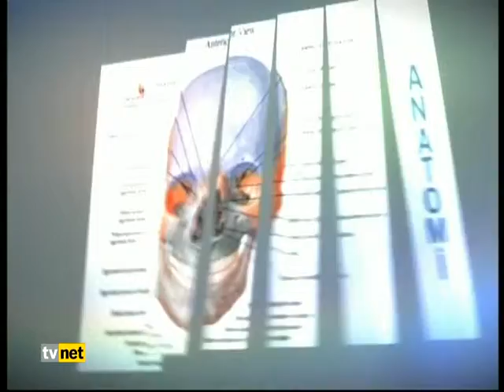Sağlık Raporu 7 Kasım Perşembe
Ayşenur Asuman Uğur'un hazırlayıp sunduğu Sağlık Raporu hafta içi her gün 09.15'de TVNET'de.